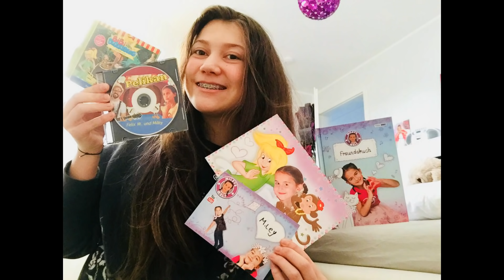Rückblick UNSER JAHR 2017 - YouTube Rewind - Family Fun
Youtube Rewind - Unser Jahresrückblick 2017

Liebe Grüße
Family Fun

Musical.ly: familyfunfun